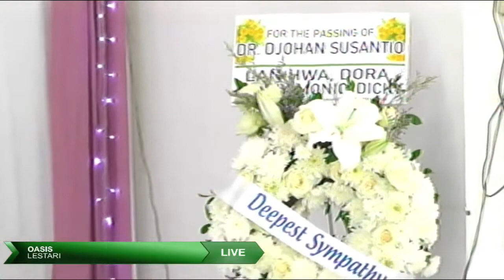Live Kebaktian Sebelum Kremasi, Alm dr. Johan Susantio, Sp. PA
Dipimpin Oleh Pdt. Santoni | GKI, Kamis 25 Maret 2021, Pk. 14.00 Wib